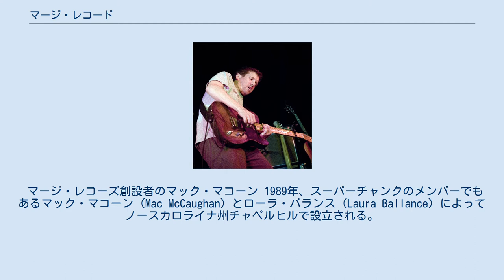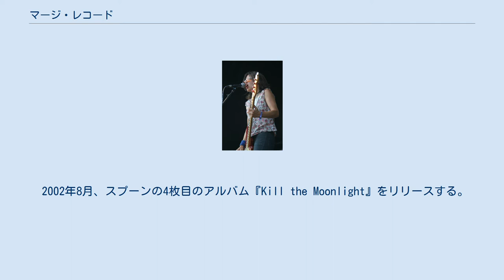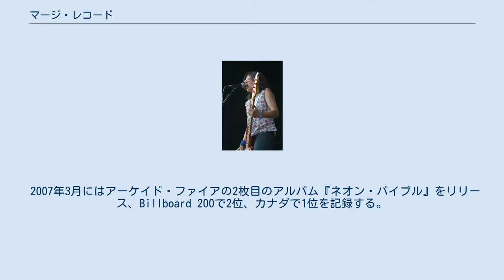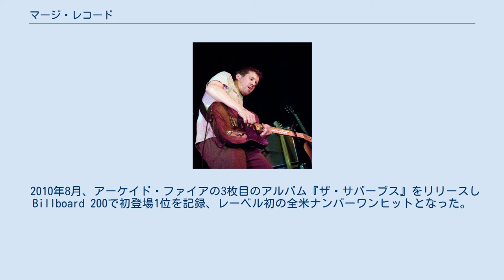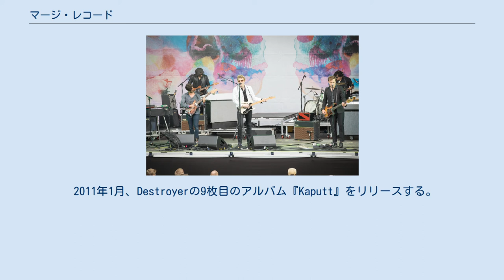マージ・レコード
マージ・レコード (Merge Records) はアメリカ合衆国ノースカロライナ州ダーラムのインディー・レコードレーベル。
主にインディーロックを扱っており、アーケイド・ファイアやスーパーチャンクを輩出したことで知られている。
 マージ・レコーズ創設者のマック・マコーン 1989年、スーパーチャンクのメンバーでもあるマック・マコーン (Mac McCaughan) とローラ・バランス (Laura Ballance) によってノースカロライナ州チャペルヒルで設立される。
当初は自身のバンドや友人のシングル、カセットをリリースするという小規模な運営であった。
 1998年2月、ニュートラル・ミルク・ホテルの2枚目のアルバム『In the Aeroplane Over the Sea』をリリース。
ピッチフォークが90年代の名盤リストで4位に選んだほか、Q誌、SPIN誌など多くの音楽メディアから評価を受けた。
 1999年9月、The Magnetic Fieldsのアルバム『69 Love Songs』をリリース。
ローリング・ストーンの選ぶオールタイム・ベストアルバム500で465位に選ばれた。
 2001年、ノースカロライナ州ダーラム郊外にオフィスを移動する。
 2002年8月、スプーンの4枚目のアルバム『Kill the Moonlight』をリリースする。
ピッチフォークが2000年代のベストアルバムの19位に、ローリング・ストーン誌が51位に選んだ。
 2004年9月、アーケイド・ファイアのデビューアルバム『フューネラル』がレーベルの作品として初めてBillboard 200にランクインし最高位131位を記録、アメリカでゴールドディスクを獲得する。
このアルバムはローリング・ストーンの選ぶオールタイム・ベストアルバム500で151位に選ばれた他、ピッチフォーク、Paste誌、NME、ローリング・ストーン誌などの音楽メディアが2000年代のベストアルバムトップ10に選んだ。
また第48回グラミー賞で最優秀オルタナティヴ・アルバム賞にノミネートされた。
 2007年3月にはアーケイド・ファイアの2枚目のアルバム『ネオン・バイブル』をリリース、Billboard 200で2位、カナダで1位を記録する。
このアルバムをA.V. Club、NME、ローリング・ストーン誌などが年間ベストアルバムの上位に選んだ。
また第50回グラミー賞で最優秀オルタナティヴ・アルバム賞にノミネートされた。
 7月、スプーンの6枚目のアルバム『ガ・ガ・ガ・ガ・ガ』がBillboard 200で10位を記録。
ピッチフォーク、ローリング・ストーン誌が年間ベストアルバムトップ10に選んだ。
 マージ・レコーズ創設者のローラ・バランス 2008年3月、シー&ヒムのデビューアルバム『Volume One』をリリース。
ペーストが年間ベストアルバムの1位に選んだ。
 2009年、レーベル設立20周年を記念し6日間に及ぶフェスティヴァルXX Mergeを開催、17枚組のスペシャル・ボックスセットも発売された。
 2010年8月、アーケイド・ファイアの3枚目のアルバム『ザ・サバーブス』をリリースしBillboard 200で初登場1位を記録、レーベル初の全米ナンバーワンヒットとなった。
カナダ、イギリス、アイルランド、ノルウェー、ベルギーでも1位を獲得し、アメリカでゴールドディスクを獲得する。
このアルバムを多くの音楽メディアが年間ベストアルバムの上位に選び、第53回グラミー賞では年間最優秀アルバム賞を受賞した。
 2011年1月、Destroyerの9枚目のアルバム『Kaputt』をリリースする。
ピッチフォークが年間ベストアルバム2位に選ぶなど、多くの音楽メディアから評価を受けた。
 9月、Wild Flagのデビューアルバム『Wild Flag』をリリースする。
このアルバムをローリング・ストーン誌、SPIN誌が年間ベストアルバムのトップ10に選んだ。
 2013年11月、アーケイド・ファイアの4枚目のアルバム『リフレクター』をリリースしBillboard 200で初登場1位を記録する。
ピッチフォーク、NME、ローリング・ストーン誌など多くの音楽メディアが年間ベストアルバムのトップ10に選んだ。
 Arcade Fire Neutral Milk Hotel Spoon ※...